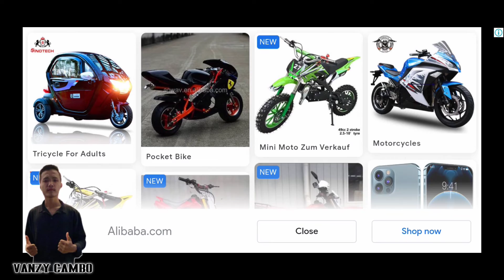Driving a race with all 2022 THUNDER CAR Phart2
Driving a race with all 2022 THUNDER CAR